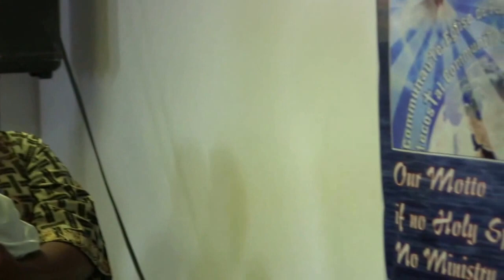Yesu abengi bana CEPOG - Praise & Worship led by Br Israel and Team